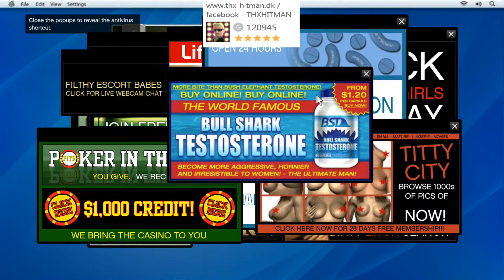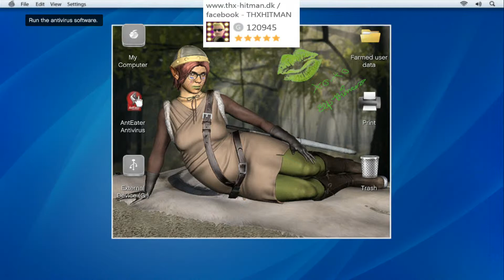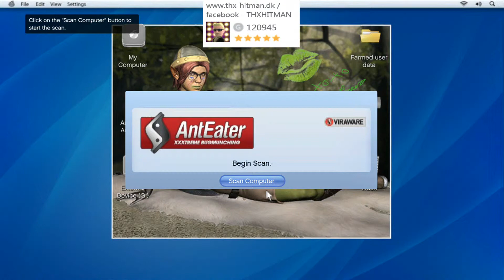GTA V - Mission. That why some games fail :-D LOL